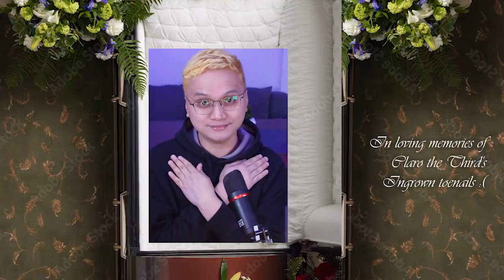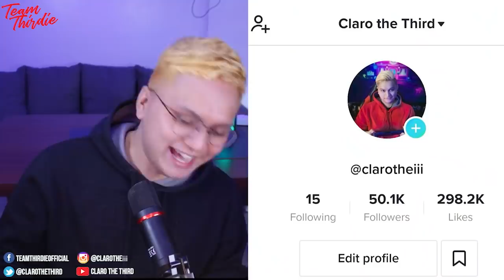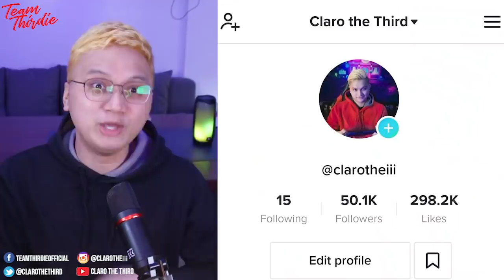Pag tumawa ka, BUROL ka! (POV ng burol mo)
Saan kaya nila nakuha sa Tiktok yung idea na ibuburol ka? Pero tignan niyo, ang daming gumawa ng POV NG BUROL MO.

Kung may burol kang gustong puntahan, kanino at anong gusto mong sabihin?

Sali ka na sa TeamThirdie.

Dito palagi kayong matatawa sa mga memes,fails,gone wrong at kung ano pang mga plot twist ang makikita natin sa internet.Bukod sa mga pinoy memes at funny videos, mayroon din tayong mga series para sa mga conspiracy theories, mysteries, pinoy horror,urban legends at kung anu ano pang mga misteryo na may magandang kwento.

Ako po si Claro the Third at sana ay mag enjoy kayo sa channel na ito!